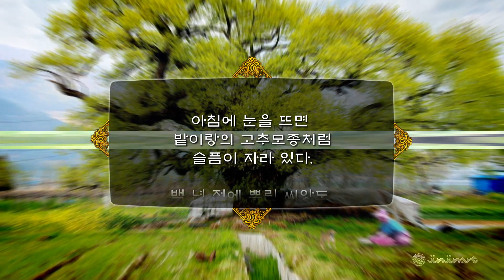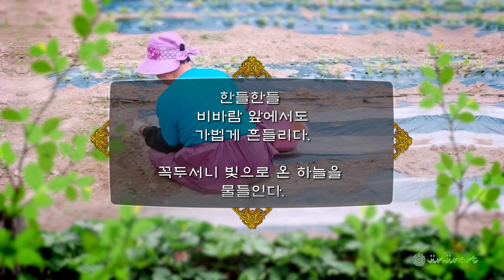슬퍼 할 자신이 생겼다.ㅣ정해영ㅣ 이유선 낭송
아침에 눈을 뜨면
밭이랑의 고추모종처럼
슬픔이 자라 있다.

백 년 전에 뿌린 씨앗도
자라 있다.
어젯밤에 심은 낟알도
싹이 보인다.

할머니는 해가 뜨면
밭고랑에 납작 붙었다.
종일 엎드린 기도로
가지며 호박이며 고추를
가꾸었다.

어느 날은 바람 속에서
어느 날은 햇빛 아래서
손발이 저리도록 가꾸는 일은
거두어들이게 하는 일

오래 가꾼 이 일은
할머니 농사와 같아
가꾸는 손놀림에 신기가 붙어
반질하다.

슬픔도 오래 가꾸면
거두어들이는 것이 있어

한들한들
비바람 앞에서도
가법게 흔들리다.

꼭두서니 빛으로 온 하늘을
물들인다.

슬퍼 할 자신이 생겼다.ㅣ정해영